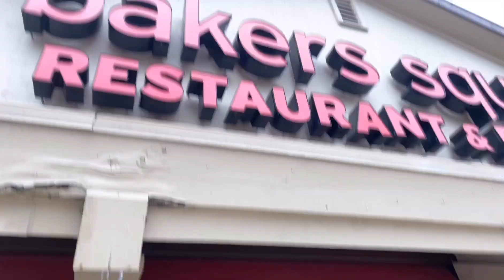Abandoned Baker’s Square (North Olmsted, Ohio)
Hey everyone! Here is the recently closed Bakers Square in North Olmsted Ohio. I filmed this yesterday and hope you all enjoy.